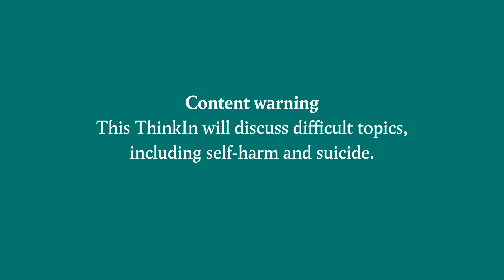Is Instagram bad for you?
Join us for a discussion about Instagram – especially its impact on young people, mental health and body image. How much was Facebook aware of the problems Instagram is causing, and to what extent did profit outweigh people when considering the influence the platform has on young people? Instagram’s latest global ad campaign is based on the strapline that a users’ identity is “yours to make”, a hollow claim when you see the pressure social platforms put on the self esteem and body image of young people. Is Instagram inherently flawed as an idea, or are there ways to fix the platform without damaging its popularity? As it turns a decade old, with popular competitors stealing its audience, is Instagram on its way out anyway? And how have the real impacts of Instagram on people escaped scrutiny for so long?

Editor:
Luke Gbedemah
Reporter

Invited guests:
Dr. Lis Sylvan
Managing Director of the Berkman Klein Center for Internet & Society at Harvard University

Ian Russell
Chair, Molly Rose Foundation

Kyle Dent
Head of AI Ethics, Checkstep

If you or somebody you know is struggling, please use the information below:

SHOUT – Text MRF to 85258
Confidential crisis text line for anyone, any age – Free 24/7

Papyrus HopelineUK – 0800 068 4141
Confidential helpline for people under 35 or anyone concerned about a young person – Free 9am-midnight (every day of the year)

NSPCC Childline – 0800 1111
Confidential support for young people under 19 – Free 24/7

A safe place to talk about whatever’s getting to you – Free 24/7

In an emergency don’t be afraid to call 999